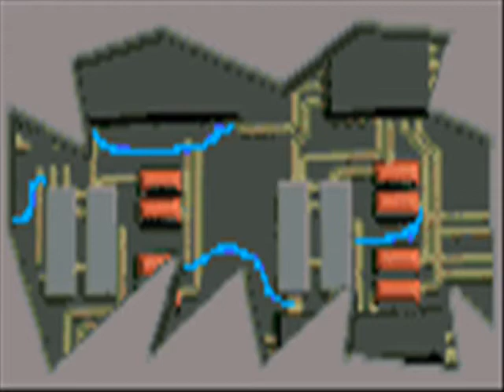MARCHEL LIM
MUSIC WITH HER PICTURE.